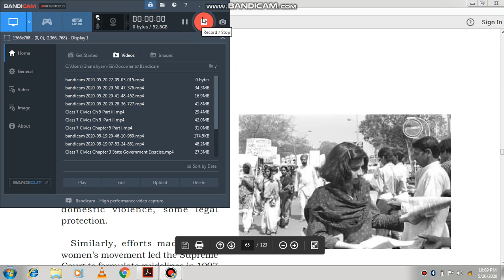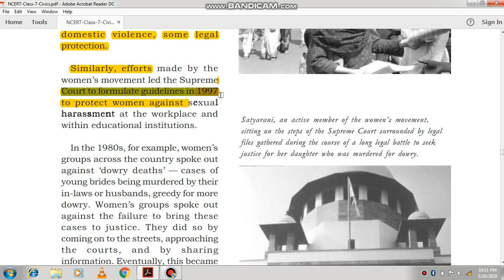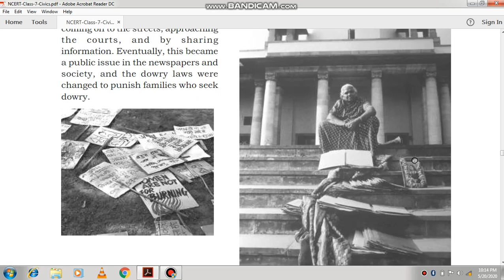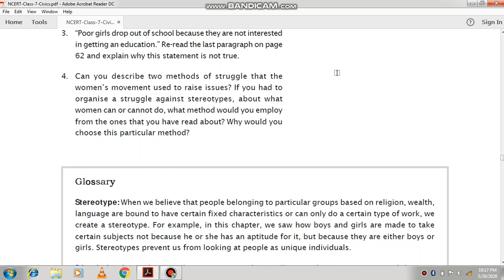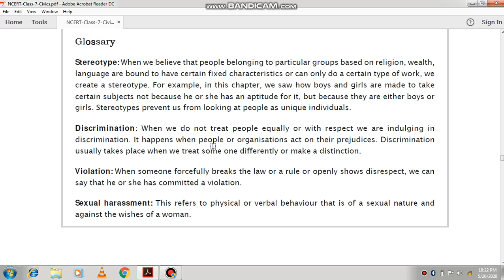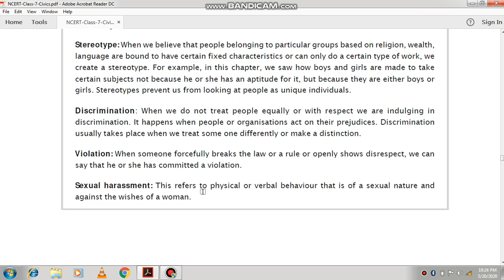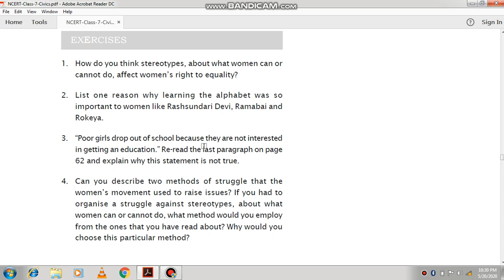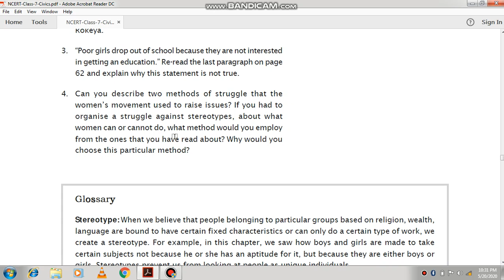Class 7 Civics Ch 5 Fundamental and Exercise